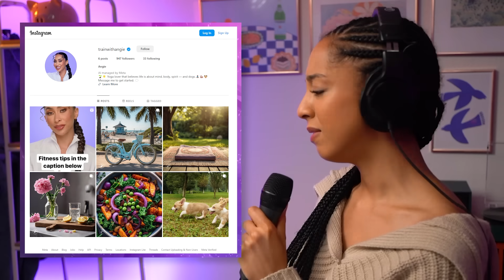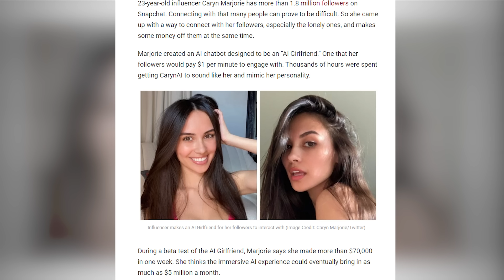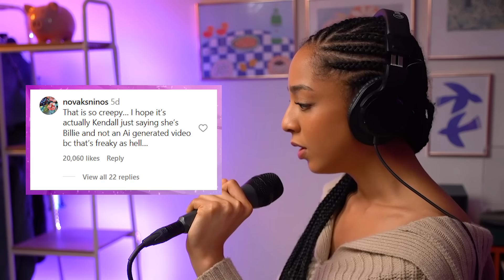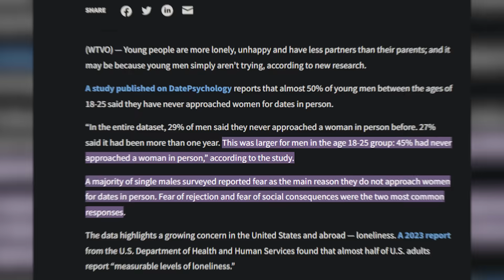Let’s Meet Meta’s CREEPY A.I. Kendall Jenner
Meta is now paying celebrities to use their likeness for AI chatbots on Instagram and Facebook. You can talk to them, ask questions, and treat them like friends. Is this the future of artificial intelligence? Let’s talk about it.